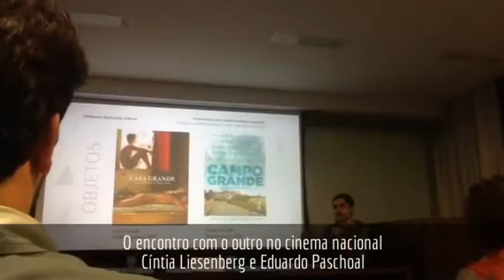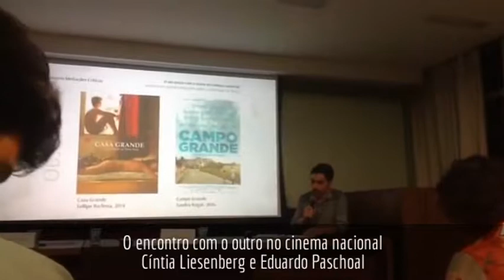O encontro com o outro no cinema nacional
O Seminário Mediações Críticas foi promovido pelo grupo de pesquisa Mídia e Narrativa em parceira com o grupo MidiAto (USP), acontece nos dias 27, 28 e 29 de setembro  na PUC Minas Coração Eucarístico, na sala multimeios do prédio 13.

PROGRAMAÇÃO

27/09 – TERÇA-FEIRA

ABERTURA: 18h30

MESA 1: 19h

O lugar crítico das ficções
Um red team para o telejornalismo: a metacrítica do seriado Newsroom
Rosana de Lima Soares (USP)
Ivan Paganotti (USP)

O encontro com o outro no cinema nacional: narrativas e problematizações sobre a alteridade na ficção
Cíntia Liesenberg (USP)
Eduardo Paschoal (USP)
Mr. Robot, a ilusão cibernética da figura do Outro
Glória Gomide (PUC Minas)
Bruna Lapa (PUC Minas)

28/09 – QUARTA-FEIRA

MESA 2: 9h
A questão do Outro em narrativas jornalísticas
Crítica da mediação jornalística em programa televisivo sobre saúde
Amanda Souza de Miranda (UFSC)
Gislene Silva (UFSC)

O outro que (nos) fala: uma crítica da mediação da periferia pela imprensa estrangeira na crise política de 2016
Felipe Polydoro (USP)
José Augusto Lobato (USP)

Autoficção de Eliane Brum: do biográfico à crítica e à reportagem
Marcio Serelle (PUC Minas)

MESA 3: 11h

Cidades mediadas
Crítica de um retorno do real fantástico
Andrea Limberto (USP)
Fernanda Budag (USP)

Crítica das mediações na cobertura jornalística sobre ocupações do espaço urbano e natural em Florianópolis
Míriam Santini de Abreu (UFSC)

Uma outra mediação: análise de “Memórias da vila”, de Guilherme Cunha e Joana Tavares
Júnia Campos (PUC Minas)

MESA 4: 15h

Som, música e dança: mediações estéticas
Cinema, intermidialidade e valor de audição no melodrama
Samuel Paiva (UFSCar)

O desarranjo do pop em Vira lata na via láctea, de Tom Zé: entre a resistência e a reflexão
Cláudio Rodrigues Coração (UFOP)
Thiago Venanzoni (USP)

Dança e comunicação no confronto cultural
Juliana Gusman (PUC Minas)

MESA 5: 17h
Gênero e alteridade

Nara Lya Cabral Scabin (USP)
Sofia Franco Guilherme (USP)

E precisa de revista para menina? A “girl” da Recreio
Juliana Doretto (USP)
Renata Carvalho da Costa (USP)

A natureza da alteridade: notas para a reflexão do outro em narrativas midiáticas
Carlos Henrique Pinheiro (PUC Minas)
Rafael Angrisano (PUC Minas)

29/09 – QUINTA-FEIRA

MESA 6: 9h
Representações do popular, imaginários da violência

Representações e mediações no âmbito do telejornalismo popular
Vera Veiga França (UFMG)
Fabíola Souza (UFMG)

Entre o bandido e o “cidadão de bem”: alteridade, ética e mediação em Brasil Urgente
Júlia Lery (PUC Minas)

Os territórios ocupados, os estudos de narco e as vozes inauditas
Maurício de Bragança (UFF)

MESA 7: 11h
“Mediações críticas” em debate
Ercio Sena (PUC Minas)
Teresinha Pires (PUC Minas)
Lígia Lana (PUC Rio)